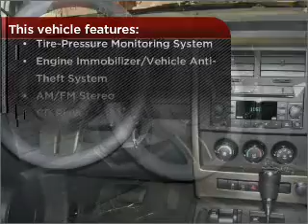2012 Jeep Liberty in Red Wing, MN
Red Wing Ford -Chrysler-Dodge-Jeep
2012 Jeep Liberty
Automatic
Mileage:12